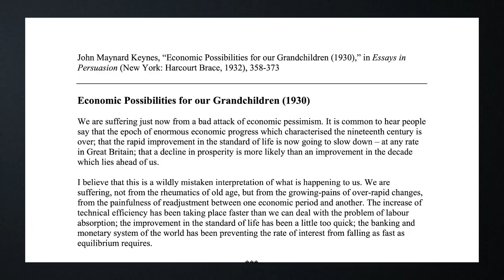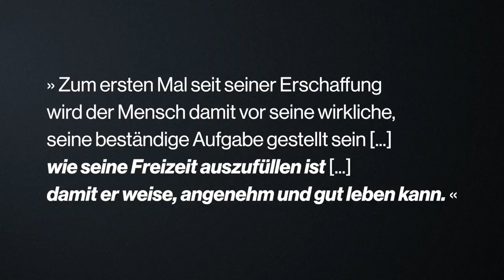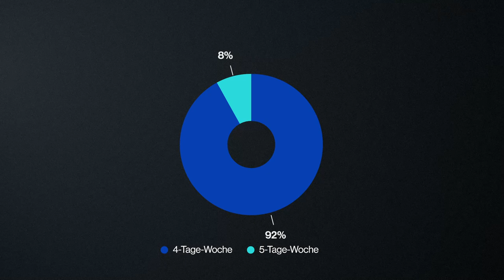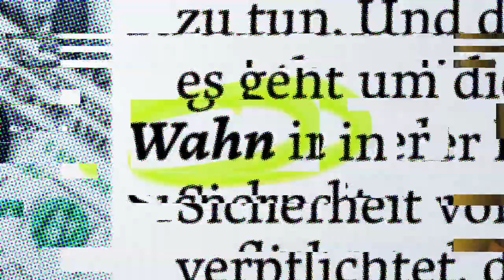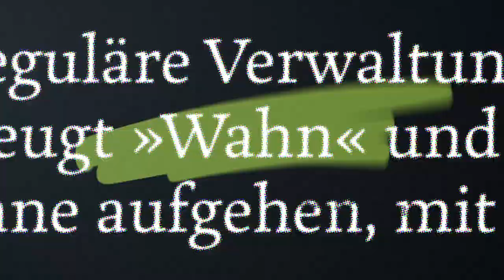Das Ende der 40h-Woche?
Vor bald 100 Jahren wurde die 15-Stunden-Woche prognostiziert, trotzdem arbeiten die meisten Vollzeit-Angestellten immer noch 40 Stunden in der Woche. Aber muss das so bleiben? Oder werden wir in Zukunft alle nur noch 4 Tage Woche haben: 4 Tage arbeiten und 3 Tage Wochenende?

»» Wahn & Sinn wird von der GLS Bank ermöglicht. Hier erfährst du, wieso sie sinnvoll mit Geld umgeht

Der Blick zurück zeigt, wie sich die durchschnittliche Arbeitszeit in den letzten 200 Jahren entwickelt hat. Dabei gab es ganz unterschiedliche Treiber, wie etwa die steigende Produktivität oder stärker werdende Gewerkschaften. Aber wie geht es weiter? Ich bin davon überzeugt, dass die 40 Stunden Woche als Konzept bald ausgedient hat. Stattdessen wird es in Zukunft vermutlich eher in Richtung Norwegen oder Japan gehen. Dort wird heute schon erfolgreich das Konzept der 4 Tage Woche und 30 Stunden Arbeitszeit getestet. Anscheinend sind die Angestellten mit 3 Tage Wochenende zufriedener und reduzieren gerne ihre Arbeitszeit. Ist das also ein Modell zu die Zukunft? In dem Video zeige ich, warum ich davon ausgehe und wie ich selbst meine Arbeitszeit reduziert habe

» QUELLEN & INFOS «

John Maynard Keynes, Economic Possibilities for our Grandchildren (1930)

John Maynard Keynes, Wirtschaftliche Möglichkeiten für unsere Enkelkinder (Übersetzung von Norbert Reuter)

Spiegel Artikel von 1955: 40-Stunden-Woche: Die Zeit ist reif

Was passiert, wenn es nur noch lange Wochenenden gibt?

Weniger arbeiten gegen die Klimakrise?

Zeitwohlstand - wie wir anders arbeiten, nachhaltig wirtschaften und besser leben

Radikale Ideen für eine Gesellschaft jenseits der Arbeit: Sinnvoll tätig sein statt sinnlos schuften